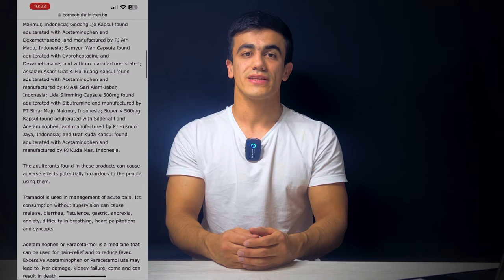Samyun Wan zararli!!! Aldanib qolmang!!!